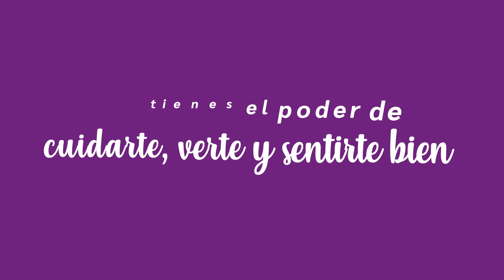5 tips para saber hablarle a una persona con cáncer de mama | Compensar